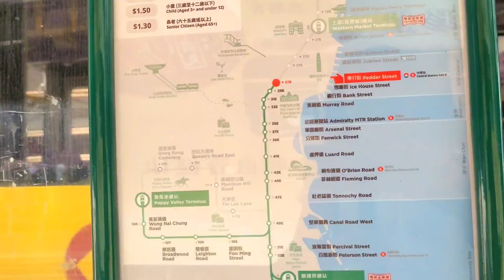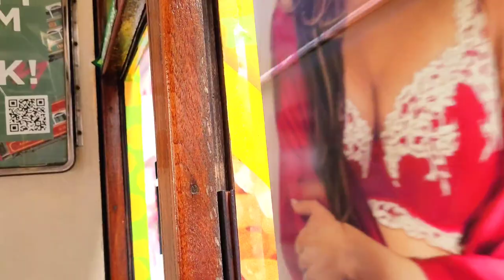Hong Kong Tram | A Unique Tour of HK Tramways and Street Markets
Hong Kong Tram | A Unique Tour of HK Tramways and Street Markets | MJtravelover

Hi and welcome! Hong Kong Tourist and travelers, Join me as i ride on a Hong Kong tram from Central to Wan Chai Street Market.
Hong Kong Tramways is a 3 ft 6 in narrow-gauge tram system in Hong Kong.The tramway runs on Hong Kong Island between Kennedy Town and Shau Kei Wan. Wan Chai is one of the busiest commercial areas in Hong Kong. We will be able to see the skyscrapers, landmarks, streets, the transportation in Hong Kong, and the street market in Hong Kong. No talking and song in this video it's like an asmr.